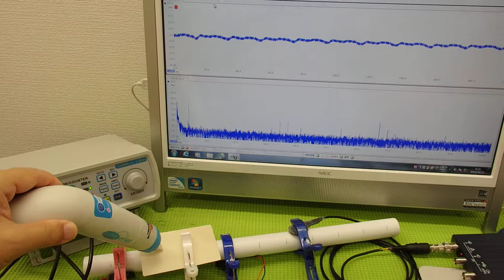音と超音波の組み合わせを利用した超音波制御技術 ultrasonic-labo